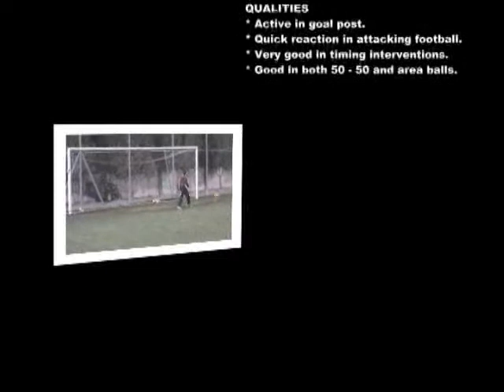MOHAMMED AWAL IDDRISU (flv).flv